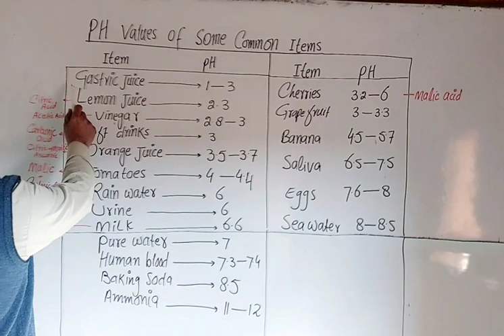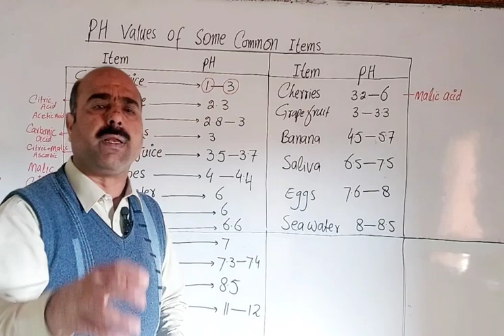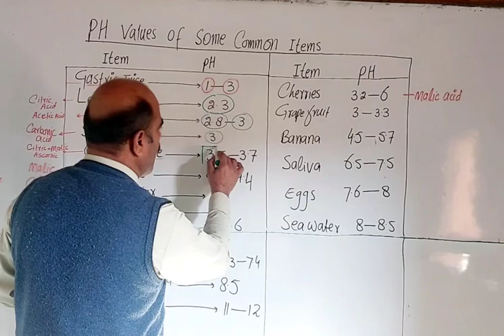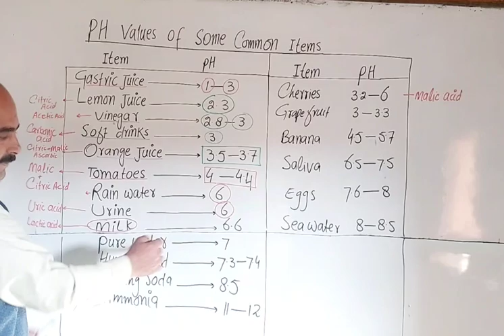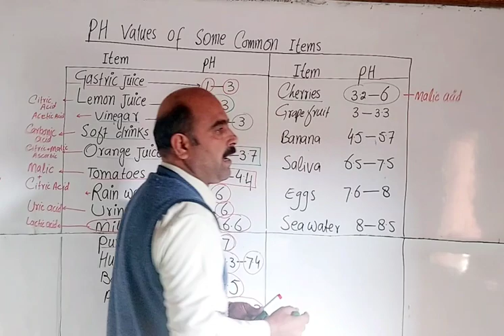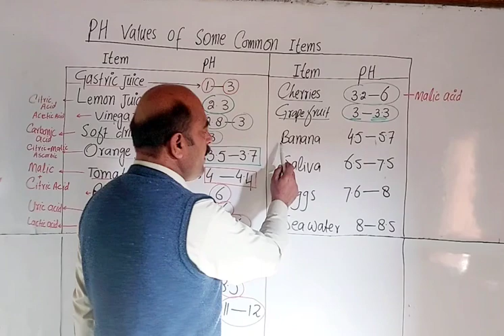PH values of common items || Chemistry || Pashto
PH values of some common items